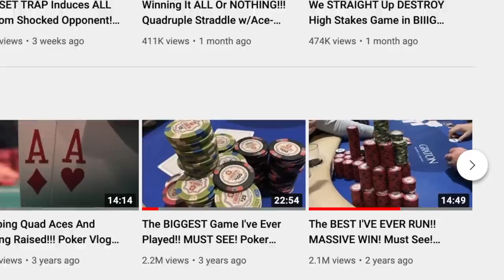The BIGGEST Pot Of The Night!! And My Dad Sees The Whole Thing!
PokerCoaching.com
Get a FREE 3-Day All-Access Pass to Jonathan Little's interactive poker training site, PokerCoaching Premium

Improve your Preflop Strategy in just 5-Days for FREE with Jonathan Little's 5-Day Preflop Challenge

Upswing Poker Lab (has preflop guides you see me use in videos)